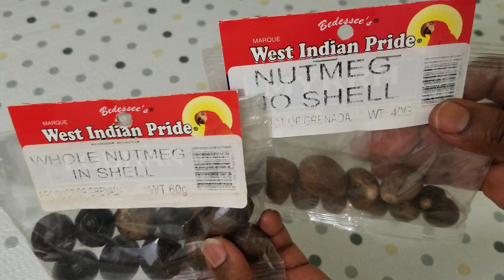የገውዝ ቅመም አዘገጃጀት(Nutmeg spices)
የገውዝ ቅመም (Nutmeg) አብዛኛውን ጊዜ ለመከለሻና ለበርበሬ የምንጠቀምበት ሲሆን ለብቻው ተዘጋጅቶ ለተለያዩ ምግቦች
ለፓስታ፣ ለሾርባ፣ ለሶስ፣ ለአሳና ለመሳሰሉት ይጠቅማል ።
Nutmeg use in pasta, sauces, soups and sea food.It gives a good flavour.